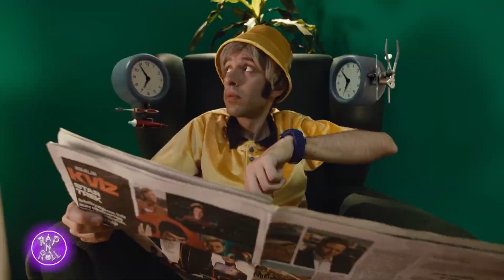Rap & Roll - Porto Morto - Čekam ih- 23.05.2021. - Red TV